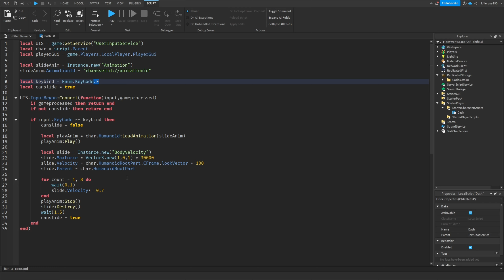How to Make Dash and Punch Mechanics in 1 MINUTE!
special thanks to Juan Cheesmo in my discord server for the inspiration!

Hiya! Here, I'm showing how to add cool fighting game mechanics to your game! I'm showing how to add advanced fighting: dash and punch mechanics to your Roblox game.

Here I show how to make dash and punch in roblox studio. I'm showing a cool new tutorial on fighting mechanics for your roblox game. Roblox fighting game, fighting mechanics. Cool fighting mechanics for your roblox game, Roblox tutorial. roblox easy tutorial.

How to make fighting game. How to make a fighting game in roblox. Best rlbox fighting mechanics. How to make a fighting game in 1 minute. How to make a dash in roblox. How to make a punch in roblox. roblox studio / roblox studo

Thanks again! See you guys around. :)